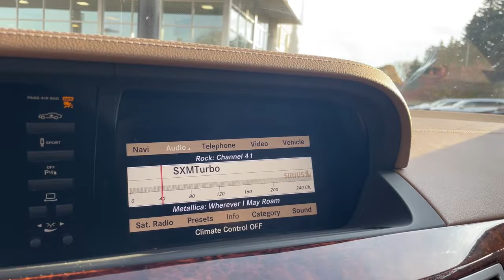2013 Mercedes-Benz S-Class Rochester, Troy, Dearborn Heights, St. Clair Shores & Bloomfield Hills P2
Lunar Blue Metallic Used 2013 Mercedes-Benz S-Class available in Rochester, Michigan at Mercedes-Benz of Rochester. Servicing the Rochester, Troy, Dearborn Heights, St. Clair Shores & Bloomfield Hills, MI area.
2013 Mercedes-Benz S-Class S 550 - Stock#: P2603A - VIN#: WDDNG9EB9DA527444

595 S. Rochester Rd